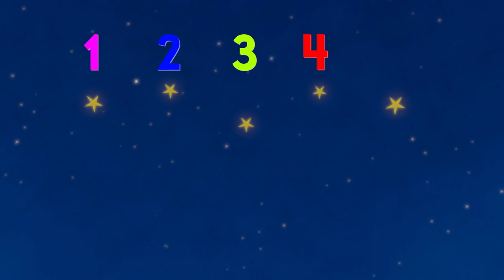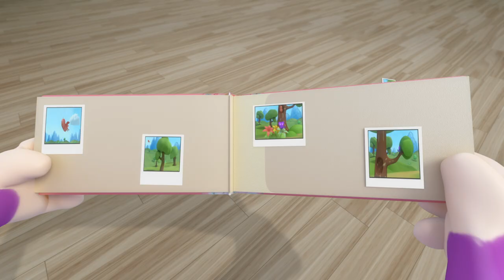Telescope Night Time Song | Laugh & Learn™ | Cartoons and Kids Songs | Nursery Rhymes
Telescope Night Time Song

0:00 Telescope Night Time Song
1:58 Beach Letters
4:00 Tower Counting Song
6:13 Musical Instruments Song
8:11 ABC Hip Hop
10:13 Feelings Song (Happy and You Know It)
12:21 I See You Song
14:25 Thank You Song
16:25 Super Salad Song (Let Me Hear You Crunch)
18:21 Treehouse Opposites Song
20:19 Muffin Mix-Up Song
22:25 Body Parts Exercise Song
24:31 Seasons Song
26:36 Making Shapes Song
28:31 Juggling Counting Song
30:35 Hopscotch Counting
32:37 Puppy Workout Song
34:39 Photograph Song
36:34 Let's Get Ready To Play (Morning Routine Song)
38:33 Vehicle Colours Song
40:23 Puppy Song
42:15 Blowing Bubbles Song
44:18 Recycling Song
46:21 The Circles Song
48:16 Smoothie Colors Song
50:22 Flying a Kite
52:26 Sis Song
54:27 Feeling Sick Song
56:38 Getting Dressed Colors Song
58:45 Monkey Song
01:00:42 Camping Song

Laugh & Learn by Fisher-Price is a fun and educational show for kids featuring learning songs, nursery rhymes and cartoons for children and toddlers. Laugh & Learn supports social skills, and stimulates vocabulary.